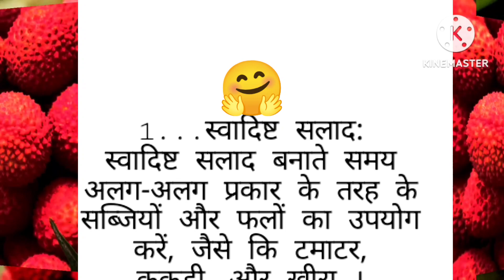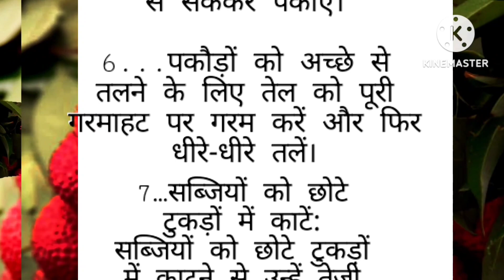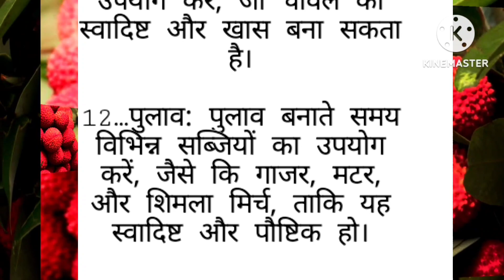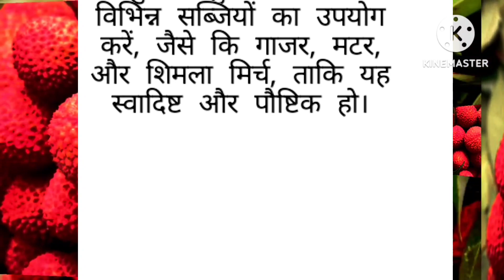ध्यान रखने योग्य जरूरी बातें | Lessonable quotes viral tips